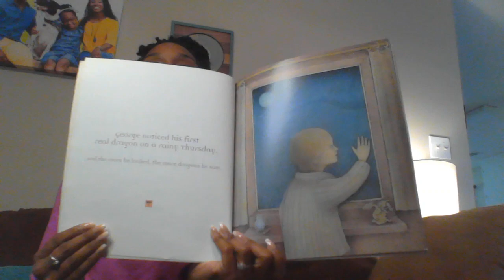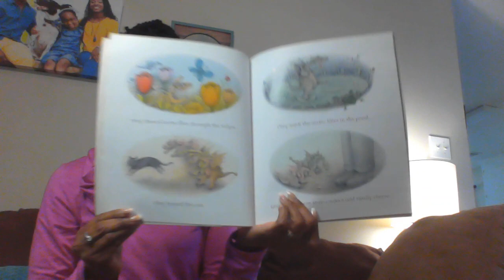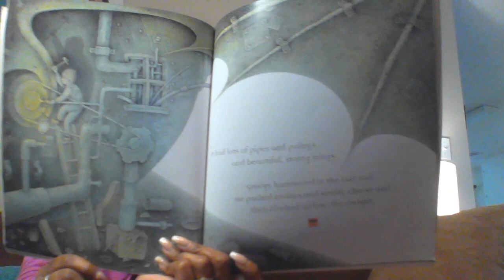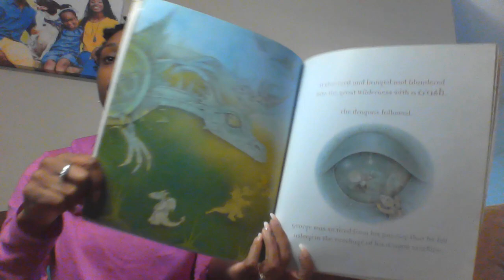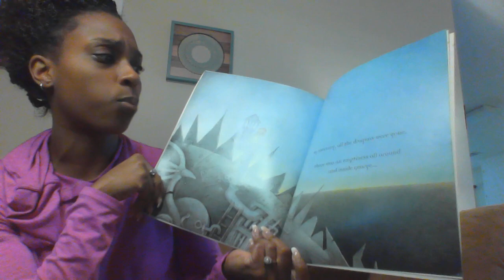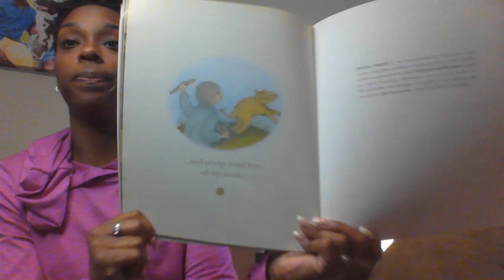Reading 1- The Dragon Machine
Because of the coronavirus, my school has closed down for 2 weeks (could be longer). Just trying to make things as interactive as possible for my EBD students with limited resources.